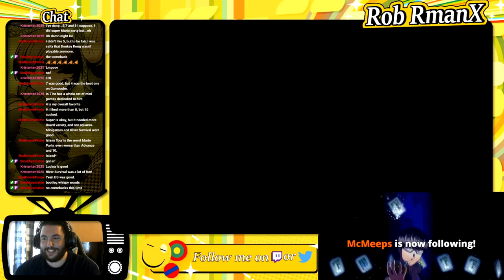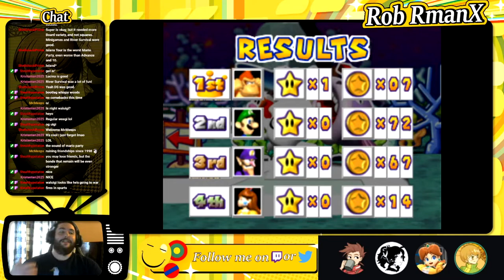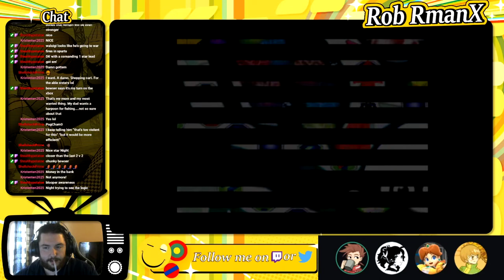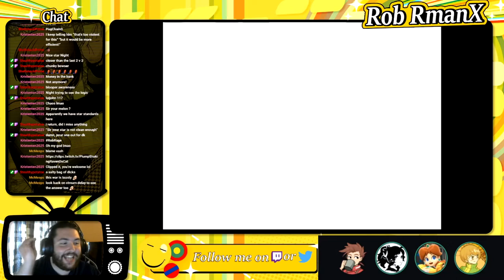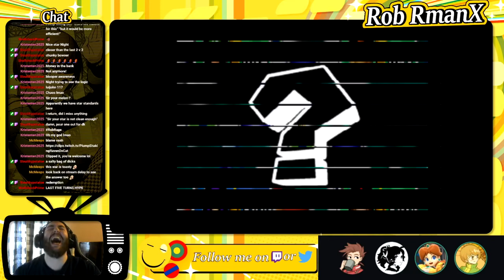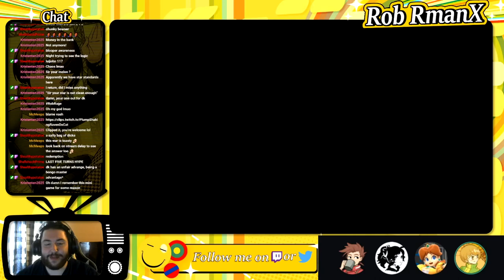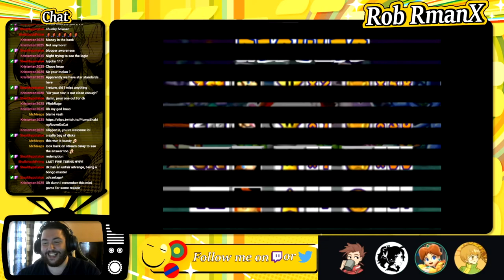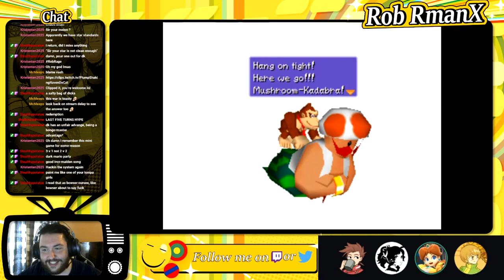Mario Party 3 - Session 01 A - RmanX Stream VOD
Sorry about the audio. I'm still learning.